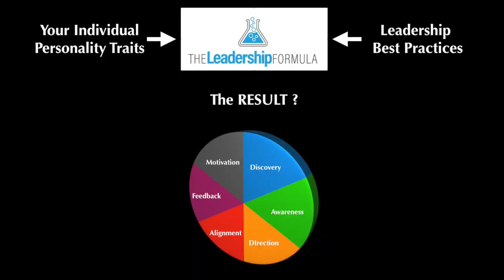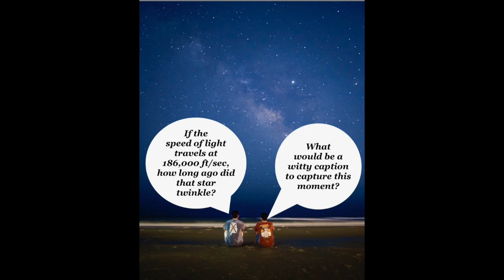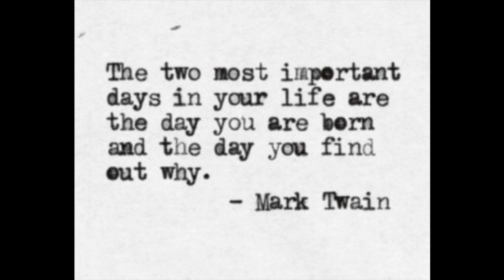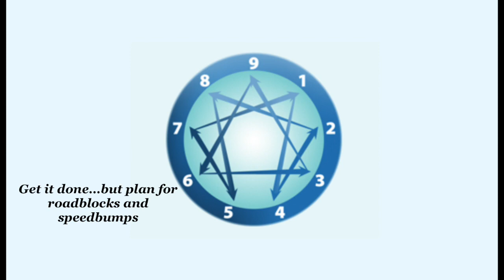Discovery at Myrtle Beach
Discovery is the first and most important aspect of leadership.  Watch this video to see how DISCOVERY is foundation of The Leadership Formula and how I use the Enneagram to launch your discovery journey